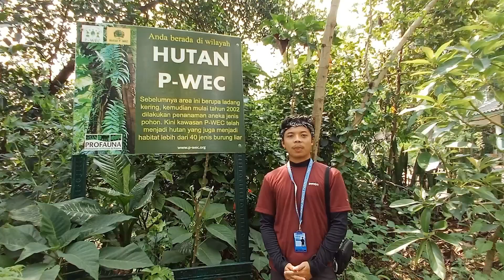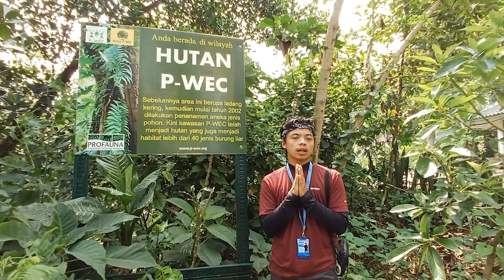Belajar Analisa Vegetasi di Hutan P-WEC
Mahasiswa dari berbagai daerah dalam program Kampus Merdeka belajar tentang analisa vegetasi di hutan P-WEC